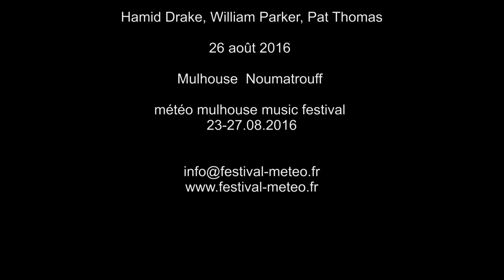HAMID DRAKE / WILLIAM PARKER / PAT THOMAS @ Festival Météo - Mulhouse, 2016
HAMID DRAKE / WILLIAM PARKER / PAT THOMAS
Pat Thomas, piano
William Parker, double bass, guembri, shakuhachi
Hamid Drake, drums, voice

Recorded at Noumatrouff in Mulhouse Friday, August 26, 2016, as part of METEO - Mulhouse Music Festival 2016

Video : Fausto Pizzocchero & Franco Chiocca